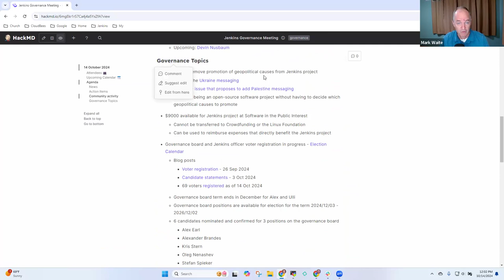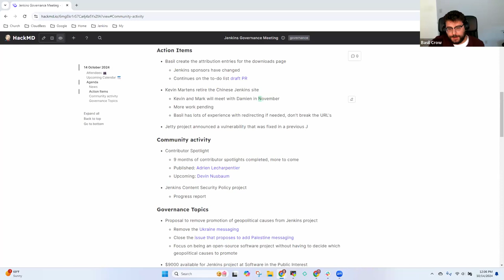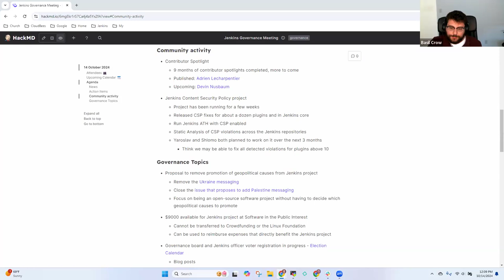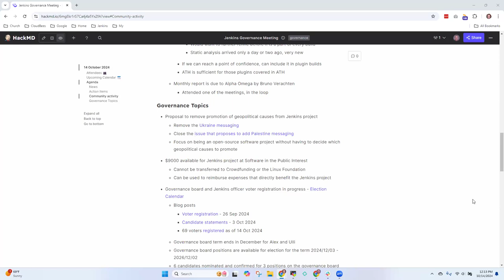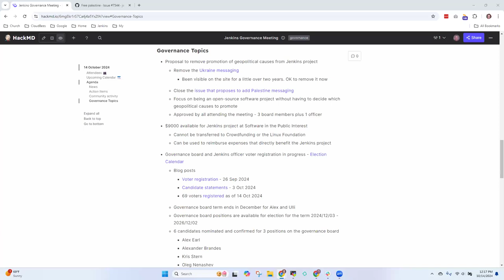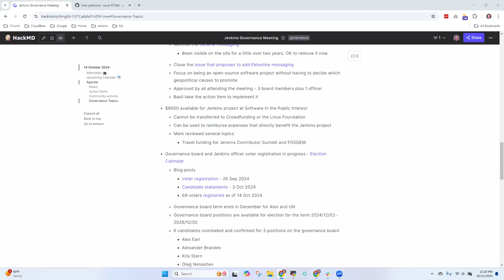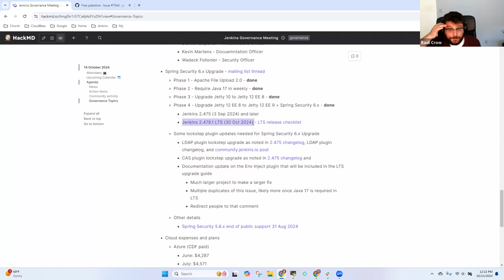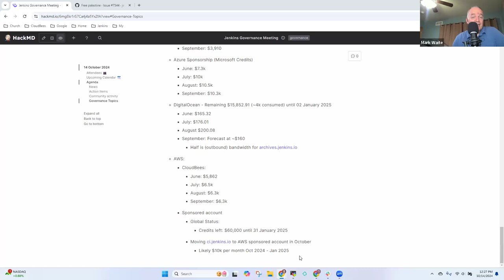Jenkins Governance Meeting October 14, 2024